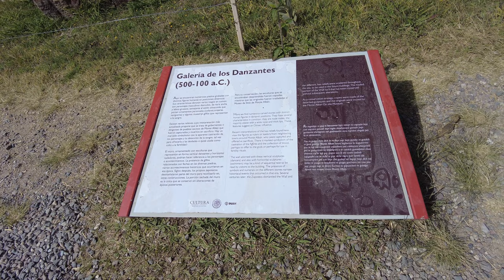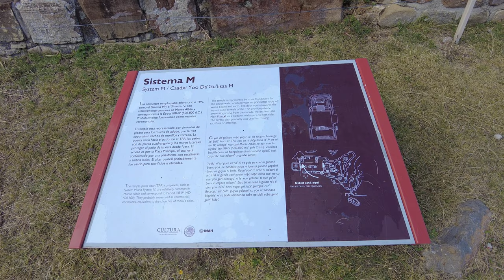🇲🇽 4k Caminando por Monte Albán, Galería de los Danzantes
Caminando en Monte Albán por la Galería de los Danzantes con music lofi, Por si no lo conoces vívelo en 4k de manera inmersiva.

📋 Menú del Video:
0:00 - Monte Albán
1:59 - Plataforma Norte
8:22 - Sistema IV
12:10 - Galería de los danzantes
16:08 - Sistema M

Agradecemos a tomi.cn9  por su música a Later- tomi.cn9

No se permite utilizar el contenido de este video para fines comerciales y no comerciales. Cualquier otro comentario escríbenos.